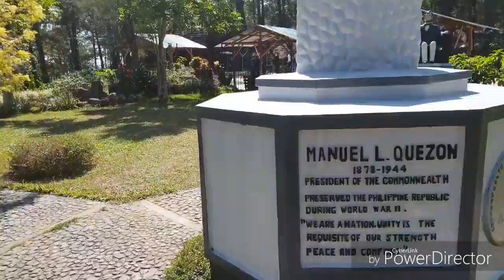火星大殿 - Baguio 碧瑶之旅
探索菲律宾 - 碧瑶之美